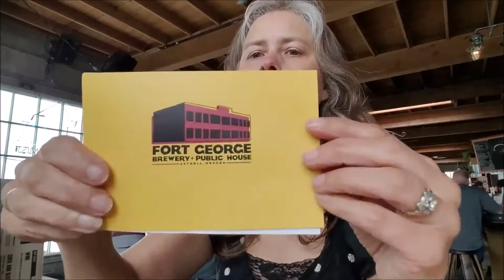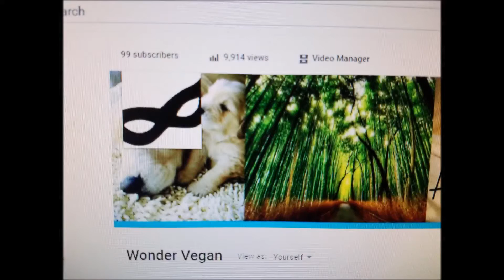MUKBANG! Eating out.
Eating out as a vegan can be tricky! But I've been doing it for 2 years, here are a couple of restaurants.